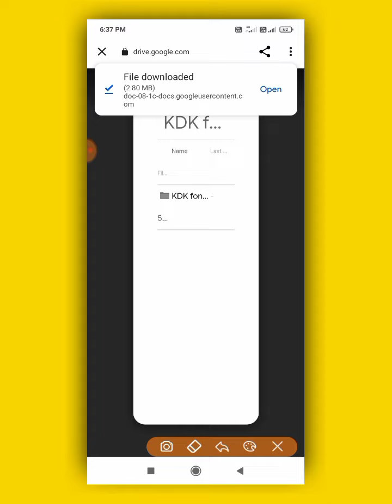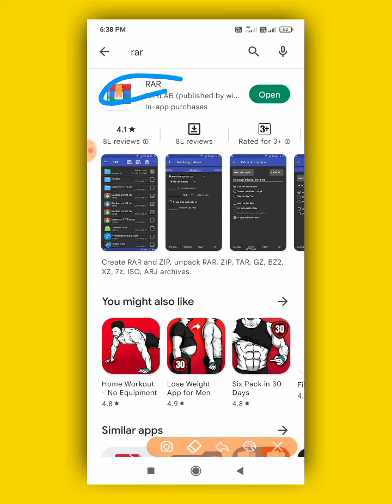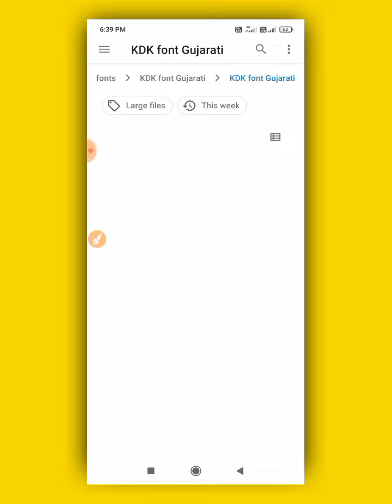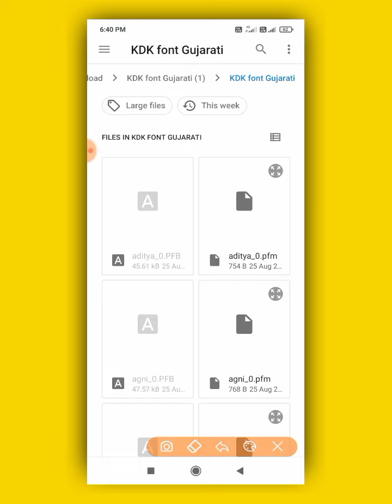Alight motion Gujarati Font Add||alight motion gujarati font Download 2022/kdk editing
All Font Download Link